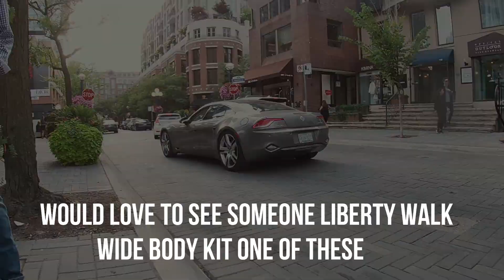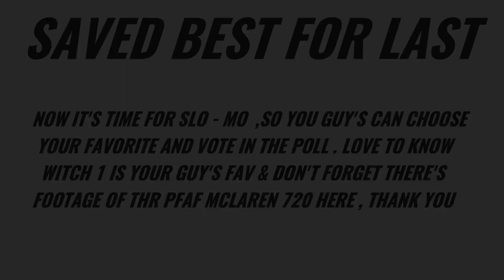1ST OF 2 DIFFERENT LAMBORGHINI SVJ'S & THE PFAF MCLAREN 720 WITH THE LOUDEST ADVENTADOR , 458 COMBO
CAN'T WAIT FOR EVERYONE TO THIS VLOG wall to wall banger's including channel dream car the LAMBORCHINI SVJ so please support the channel on TWITTER , FACEBOOK , & INSTAGRAM also please go check out MR PINK'S youtube channel LINK'S TO ALL IN BELOW &
MR PINK'S YOUTUBE CHANNEL